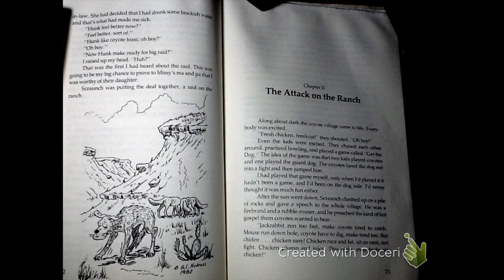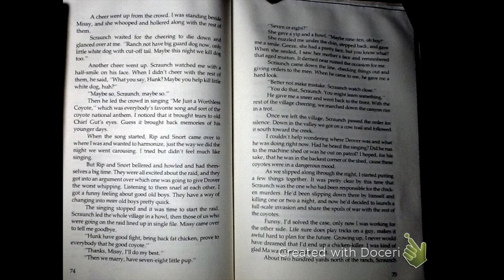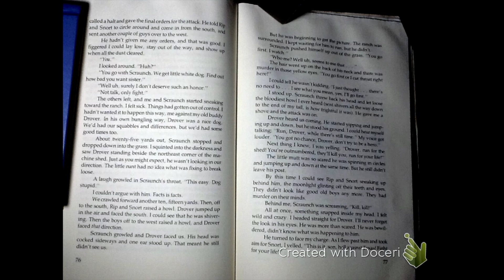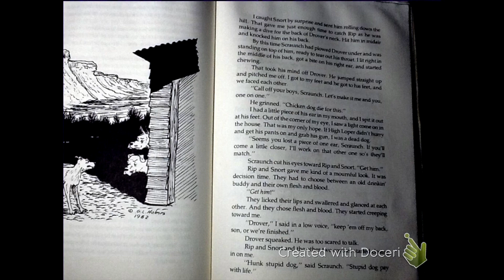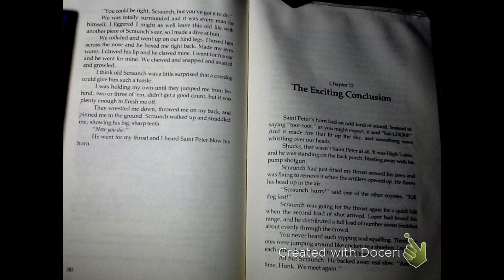Dad Reads "Hank the Cowdog-Book 1: Chapter 11"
This video is about Dad Reads "Hank the Cowdog-Book 1: Chapter 11"